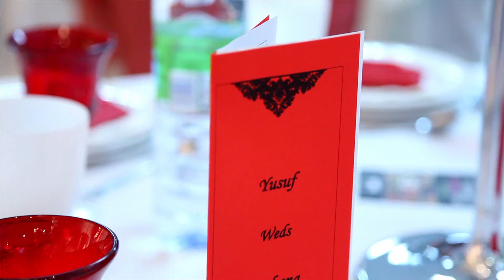Sheridan, Asian Wedding Highlights - Uzmas Bridal Videography and Asian Wedding Photography Services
Uzmas Bridal Makeup, Photography & Videography Services Manchester & Nationwide.

At Uzma's we are proud to offer our Bridal Makeup, Asian Wedding Photography and Asian Wedding Videography services throughout the UK.  Our Head office is in Manchester and we have regional teams covering Birmingham, London, Cardiff, Glasgow, and places within a 100 mile radius of these cities.  For segregated weddings we have a crew of all female wedding photographers and all female wedding videographers available as well.

Our Asian Wedding Photography packages generally include an Album (digital matte finished).  We will provide you all the images from the wedding and will also airbrush/edit 100 of your favourite images that we will also use for your album.  We also offer photo shoot services (for couples, models, and families in our studio in Manchester or off location in other cities).

Our Asian Videography Packages include 2 sets of DVD's that are edited and have the titles, highlights package and function coverage.    All our coverage is done in High Definition (HD) quality.

Please take a look at our facebook page - web page and look at more videos on our youtube channel.